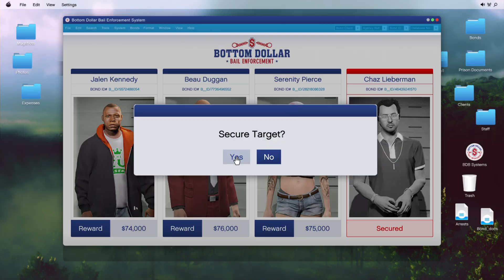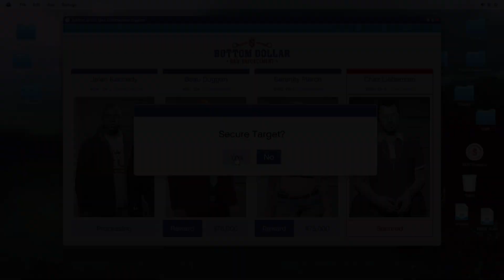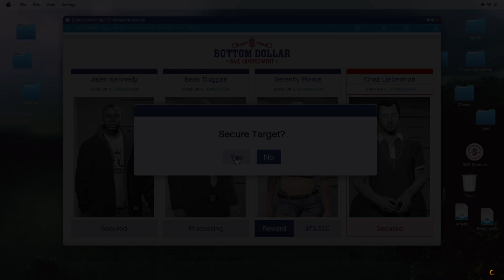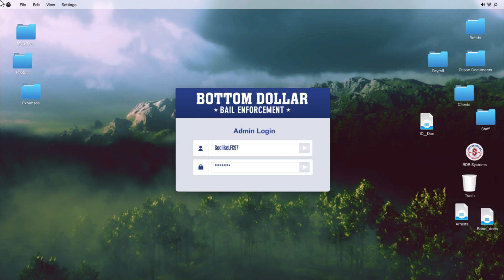GTA Online - Bottom Dollar Bail Enforcement: 3 Bounties (2×$&RP)